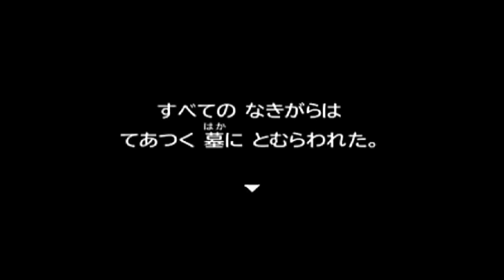【ドラクエ7】＃42 砂漠の女王のメッセージに涙…ボーンライダー戦！【3DS】